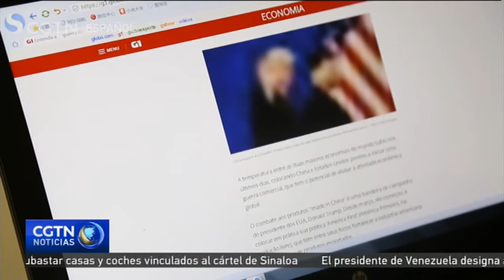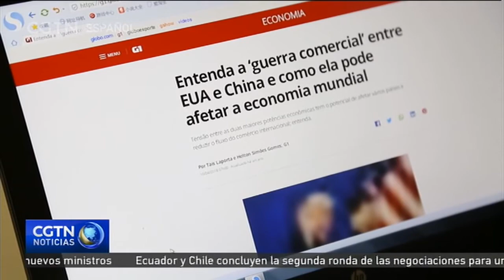Un experto brasileño afirma que China no manipula el tipo de cambio del yuan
Tras la reciente depreciación del yuan frente al dólar, Estados Unidos designó a China como país "manipulador de divisas". Ronnie Lins, director del Centro Brasileño de Estudios de China, expresó sus objeciones a las últimas acciones de Washington.